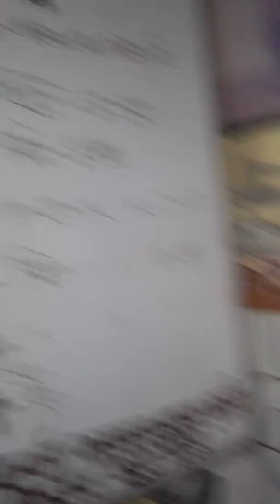Chitrayan art school (gorabazar )some students